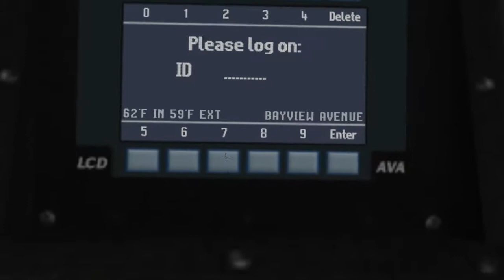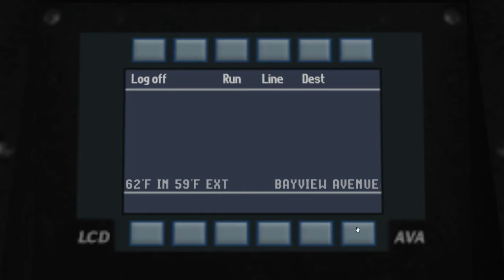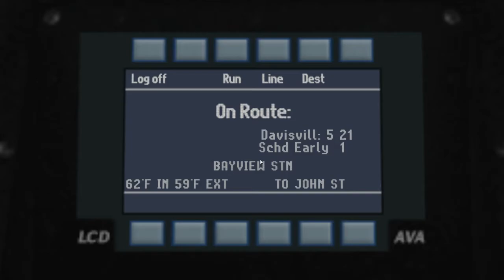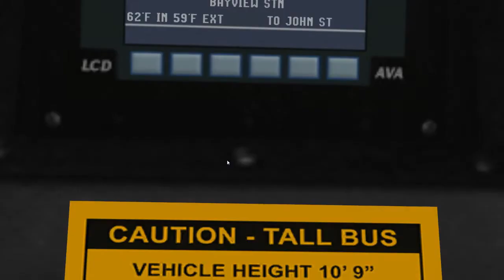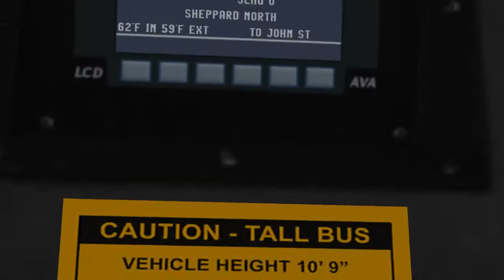OMSI 2 Davisville Map v3.0 Route 114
From Bayview Stn to John Street.
Bus: D40LF
Engine: DD50EGR
Transmission: Allison B400R-6